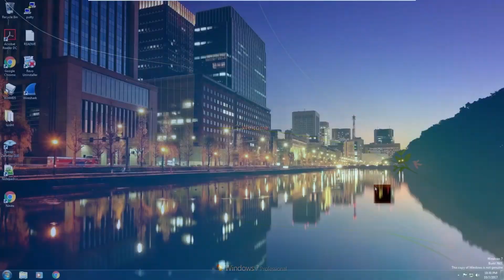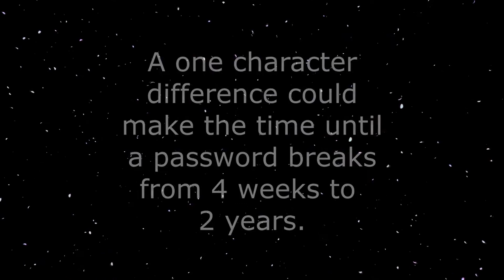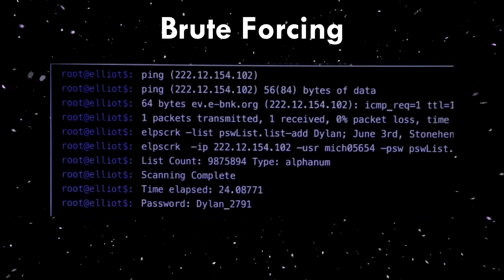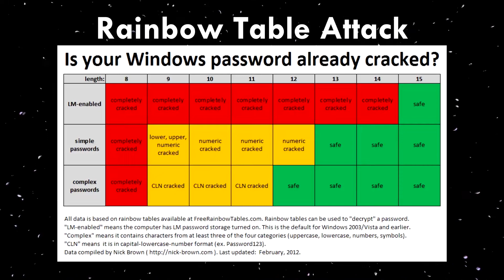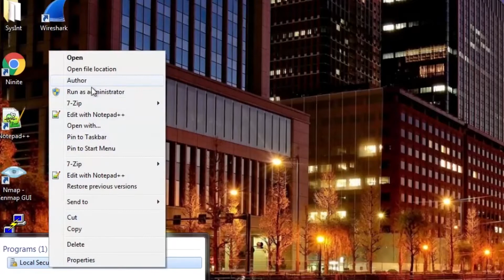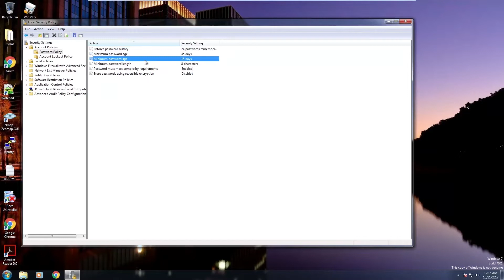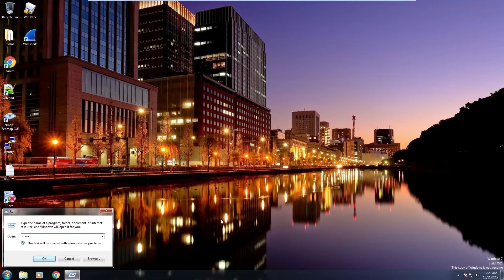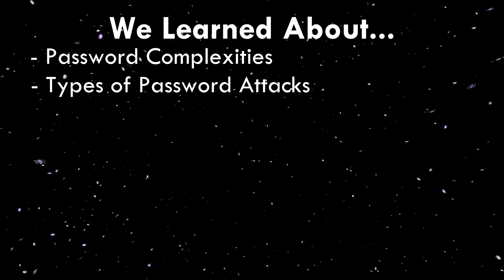An Introduction to Windows System Hardening - Episode 2 - Passwords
To both provide fast and expert service while also investing in the future of the community, I highly recommend you take a look into having them as your top-of-the-line IT services company! for more information.

Introducing the Introduction to Windows System Hardening! A series that goes over a variety of beginners skills and information about working with Windows systems. In this episode we take a look into password management.

This video goes over where all of my fundamentals began and some more information on the program. for more information on the program.

If you find a problem in the comments, please comment with a timestamp.